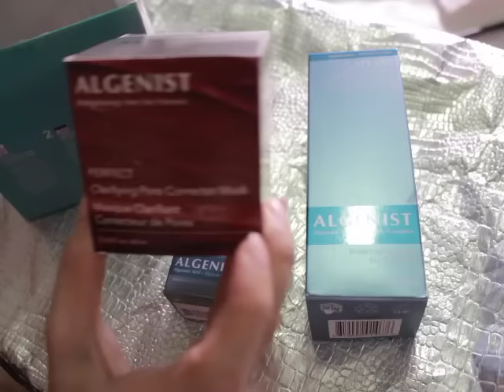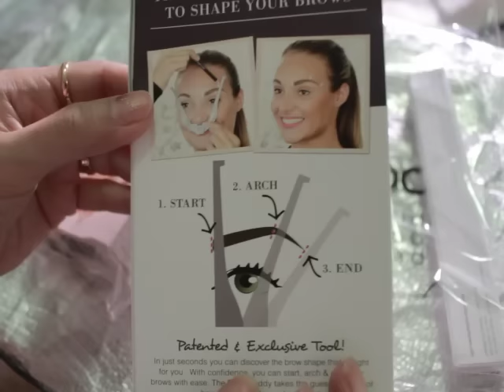เปิดกระเป๋า Sephora Fall 2016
มาเปิดกระเป๋าดูกันว่ามีอะไรมาอัพเดทกันใน Fall 2016 บ้าง